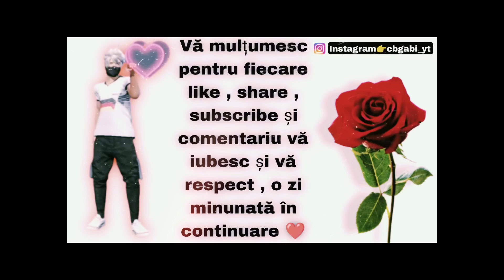CS RANK CELE MAI MULTE KILLURI 😱